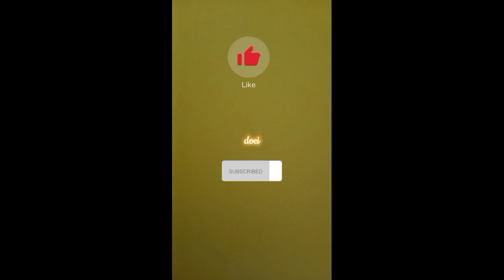Ik bouwde deze Lego Ninjago R.E.X. MOC !!!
Gelukkig nieuwjaar nog.
in deze video zie je hoe ik mijn coole Lego Ninjago R.E.X. MOC showcase
Ik heb ook gemerkt dat jullie commentaar onder Lego video's niet zo fijn vinden, dus bij deze een epic video met alleen coole muziek ENJOY !!!